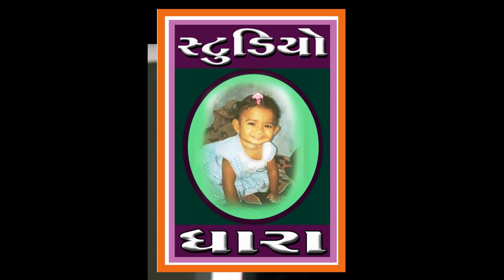PIKLU II LOVE SONGS II NILESH MAHIDA II STUDIO DHARA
*Title. PIKLU
*Singer. NIlesh Mahida
*Music. NIlesh mahida
*Lyrics. Nilesh Mahida
*Recoding. SOOR GUJARAT Studio Chootaudepur Raju rathwa
C @STUDIODHARA

Sp Thanks ... Nilesh Mahida